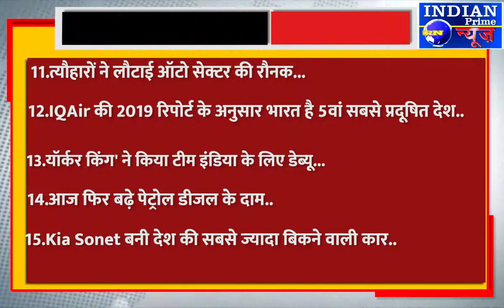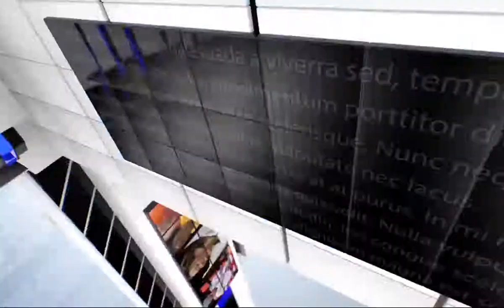IPN NEWS - टॉप 25 ख़बरें ..